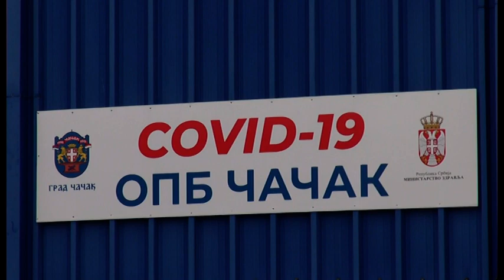TV Telemark - NA KOVID ODELJENJIMA U ČAČKU 112 PACIJENATA, DANAS SE ZATVARA PLAVA HALA 08 01 2021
Na kovid odeljenjima čačanske bolnice tokom protekla 24 sata preminula su tri pacijenta. Reč je o muškarcima iz Čačka starosne dobi 65, 69 i 70 godina i svi su imali pozitivan PCR nalaz. Na kovid odeljenjima čačanske bolnice trenutno je hospitalizovano 112 pacijenata.U Respiratornom centru smešteno je osam pacijenata, od kojih su dva na respiratorima.
U protekla 24 sata primljen je jedan pacijent sa simptomima koji ukazuju na moguću infekciju koronavirusom, a šest je otpušteno na kućno lečenje.
U prijemno-trijažnoj ambulanti čačanske bolnice juče su zabeležena 53 pregleda, od čega 30 prvih. Šeff radnog tima doktor Mihailo Luković je najavio da se danas zvanično zatvara i Plava hala.